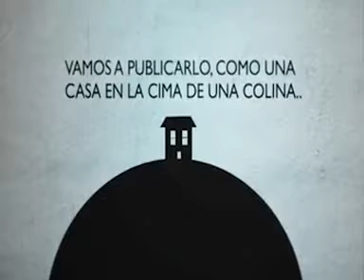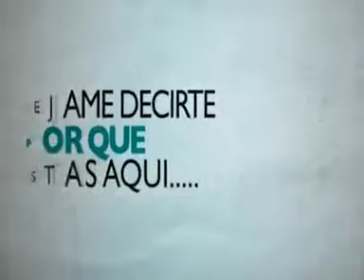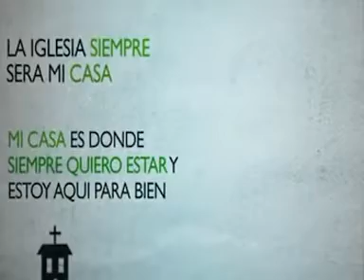ESCUELA DOMINICAL 08 08 18